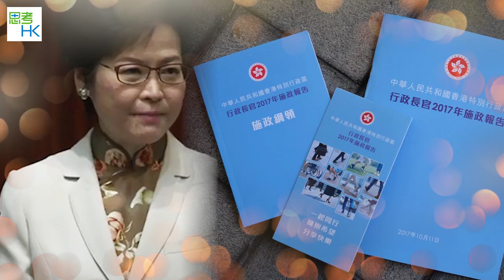林鄭月娥施政報告2017重點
行政長官林鄭月娥宣讀上任後首份施政報告，一齊睇睇新政策重點!